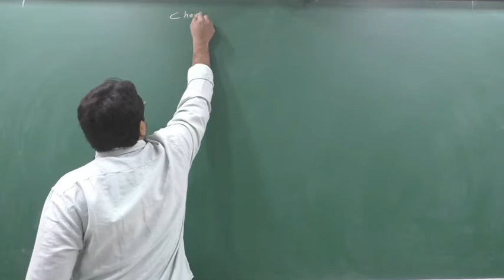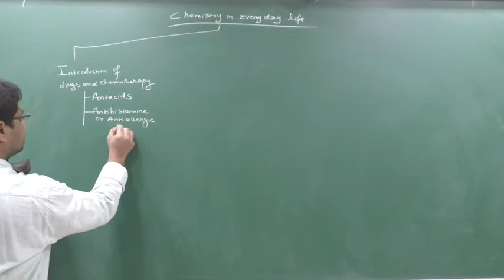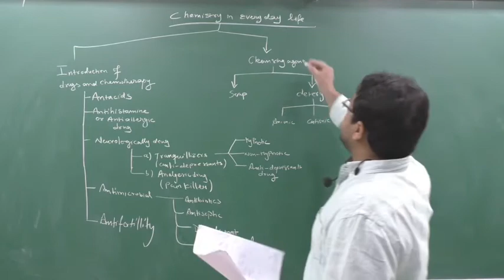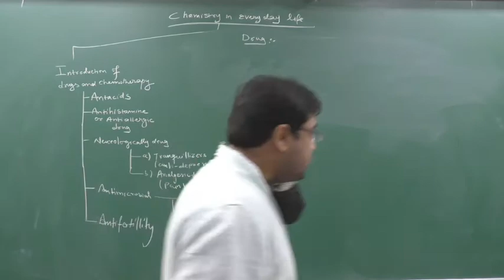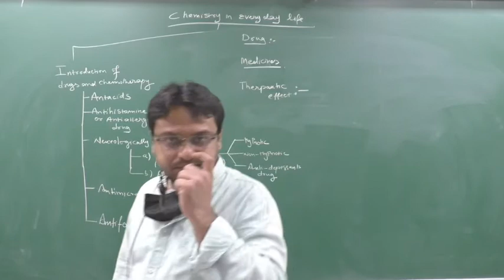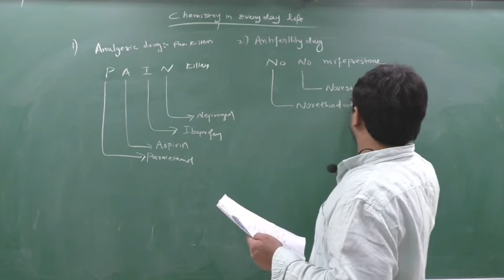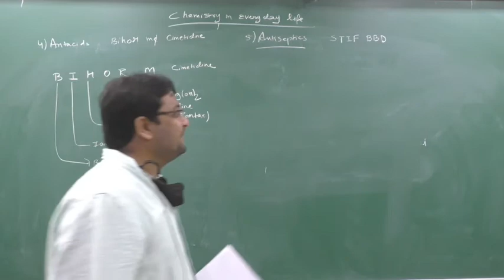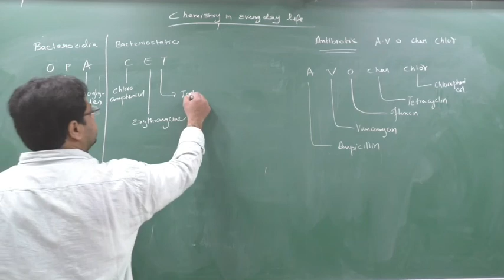Chemistry In Everyday Life Part-1